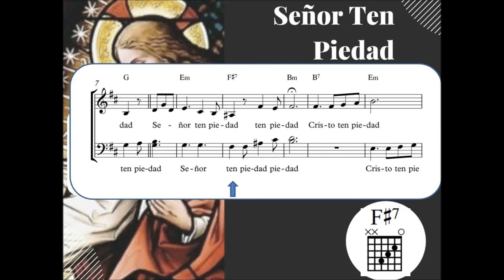tutorial bajos - Ten piedad a dos voces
Este es el tutorial de la voz de los bajos del "ten piedad" a dos voces que encontraremos en este enlace